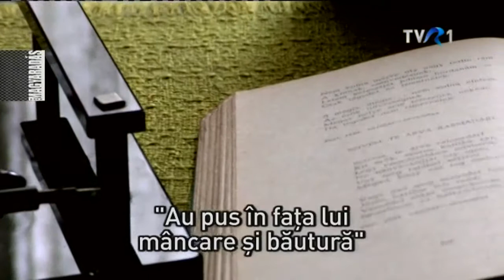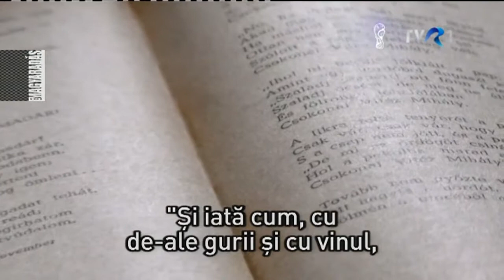És azt tudta?... – „Otthagy csapot, papot”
Vajon miért mondjuk valakire, hogy otthagy csapot, papot? Vagy kit, miért hagynak faképnél? Jakabffy Tamás tudja a választ.

ÉS AZT TUDTA?... - 2'11"
Készítették: Jakabffy Tamás, Kötő Zsolt, Tárkányi János

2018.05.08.